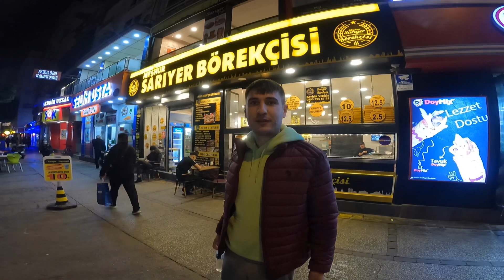ЧТО ЕДЯТ ГОЛОДНЫЕ ТУРКИ?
Всем привет! Добро пожаловать на наш канал! Нас зовут Уур и Махсум. Мы живем в Анталии. У нас русские жены и русско-турецкие дети. На нашем канале вы узнаете всю правду о Турции, турецком народе, традициях и многое другое. Не стоит всегда относиться серьезно к нашим видео, ведь в каждой шутке, есть доля шутки! ☺️